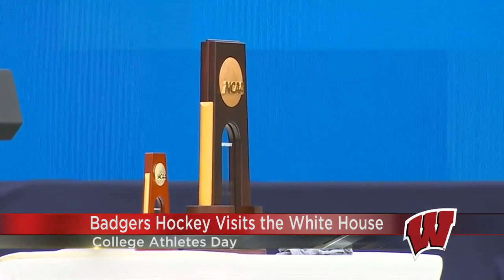Badgers' hockey visits the White House